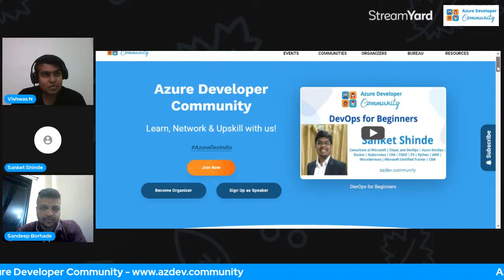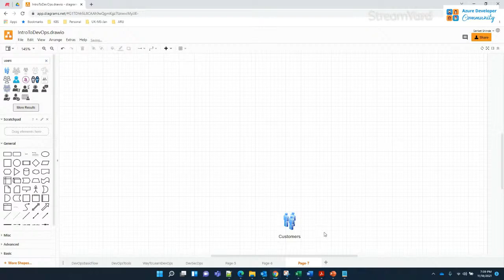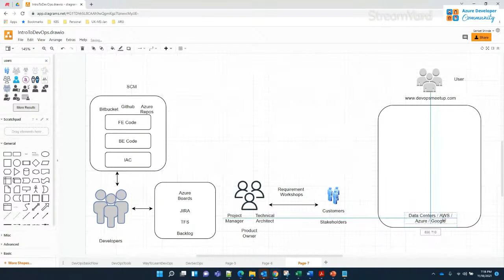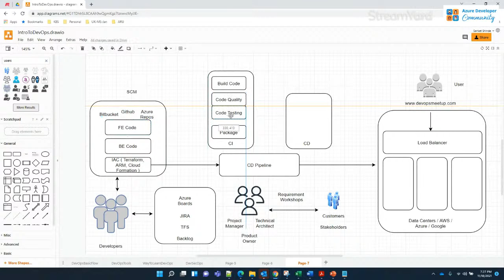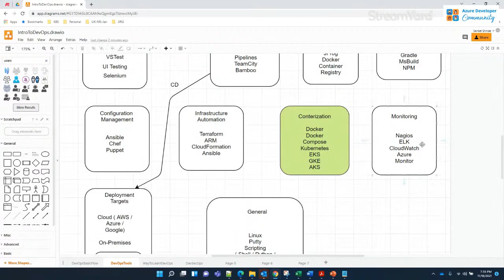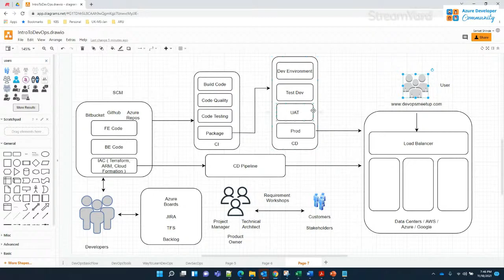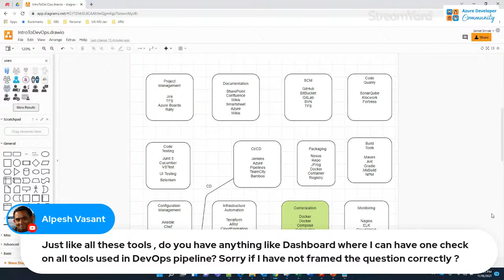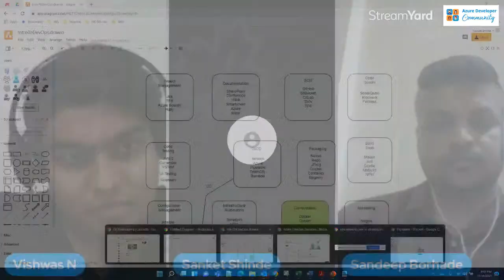DevOps for Beginners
Agenda of Session

DevOps shortens the development life cycle by automating software development, testing, and IT operations while delivering features, fixes, and upgrades that are aligned with the business's goals.

DevOps for Data or DataOps is a DevOps-style automated data process that applies DevOps tools and techniques to data.

Continuous testing entails running automated tests that are triggered by another process and provide instant risk feedback.
The push to implement a DevOps for Data or DataOps automated method for data repositories has gained traction.

Introduction to DevOps
Adapting to DevOps Culture
Overview of DevOps tools
Benefits of DevOps to Organizations
DevOps and Agile
Career in DevOps
Q&A

Certified Cloud & Devops Architect / Consultant / Engineer having 8+ years experience of developing, designing and deploying cloud native solutions using various devops tools on Azure and AWS.

Technical Skill Set :
AWS - EC2, S3, Lambda, RDS, EKS, ECR, VPC, SNS, SQS, Cloud Formation
Devops - Azure Devops, Docker, Native K8S, Terraform, SonarCloud, Ansible, AWS Pipeline, Nginx
Programming & Scripting : C#, Python
Frameworks : DotNet Core, Web API, Angular
Architectures : Microservices, Domain Driven, TDD
Certifications :
CKA : Certified Kubernetes AdministratorCKAD : Certified Kubernetes Application DeveloperMCT : Microsoft Certified Trainer 2020-21AZ-300 : Microsoft Azure Architect TechnologiesAZ-301 : Microsoft Azure Architect DesignAZ-400 : Microsoft Certified Azure DevOps ExpertAZ-203 : Microsoft Certified Azure DeveloperAZ-900 : Microsoft Certified Azure FundamentalsOracle Cloud Infrastructure Foundation AssociateOracle Autonomous Database Cloud SpecialistOracle Cloud Infrastructure Architect AssociateCertified Scrum Master